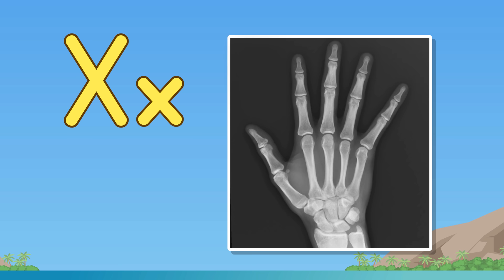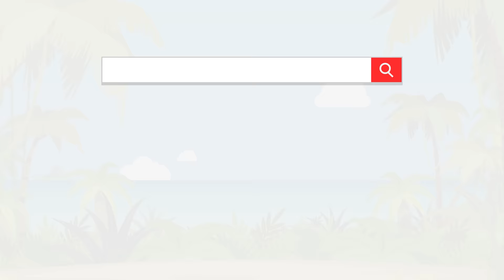Learning Letter Sounds A-Z | Jack Hartmann | Jan Richardson's Alphabet Chart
Learning  Letter Sounds A - Zed by Jack Hartmann follows Dr. Jan Richardson's alphabet chart.
Learn the letters and their sounds. This version includes X says x-ray, which follows Jan Richardson's letter sound chart.

Learning Letter Sounds A - Z Lyrics
Learning letter sounds A to Z
Learning letters sounds you and me
Clap three times 1,2,3
Letter Sounds can help me read and write
A says /a/ /a/ apple
B says /b/ /b/ ball
C says /c/ /c/ cat
D says /d/ /d/ dog
E says /e/ /e/ egg
F says /f/ /f/ fish
Gg says /g/ /g/ girl
H h says /h/ /h/ hat
I i says /i/ /i/  igloo
J j says /j/ /j/ jump
K k says /k/ /k/ kite
L l says /l/ /l/ leaf
M m says /m/ /m/ mouse
N n says /n/ /n/ nest
O o says /o/ /o/ octopus
P p says /p/ /p/ pig
Q q says /q/ /q/ queen
R r says /r/ /r/ rabbit
S s says /s/ /s/ snake
T t says /t/ /t/ turtle
U u says /u/ /u/ umbrella
V v says /v/ /v/ violin
W w says /w/ /w/ wagon
X  x says  /x/ /x/ x-ray
Z z says /z/ /z/ zebra